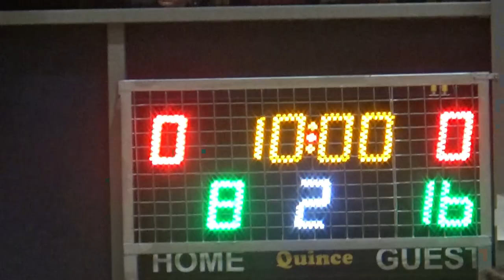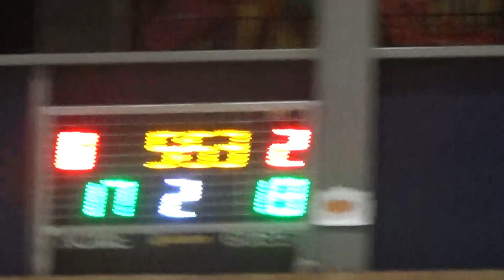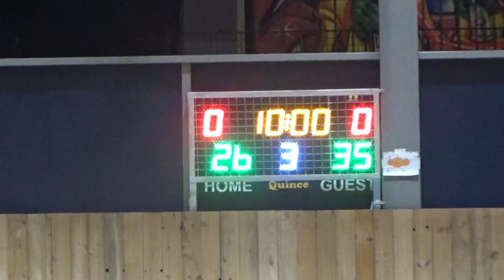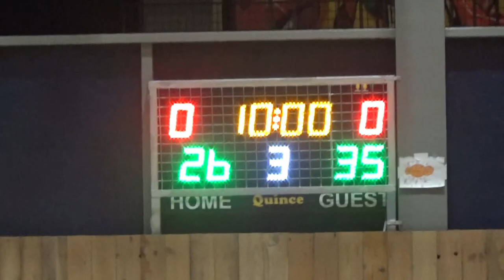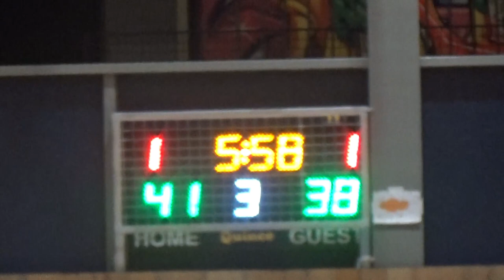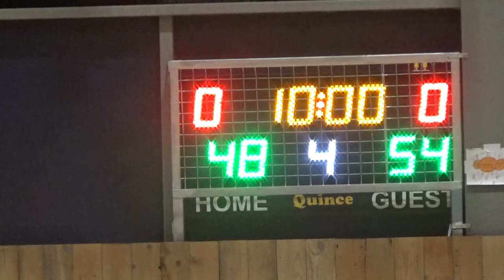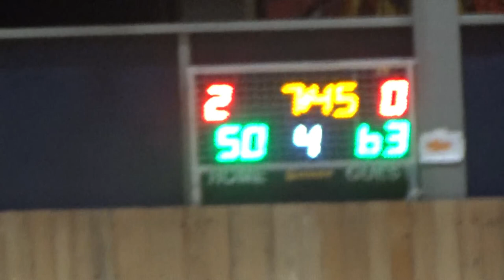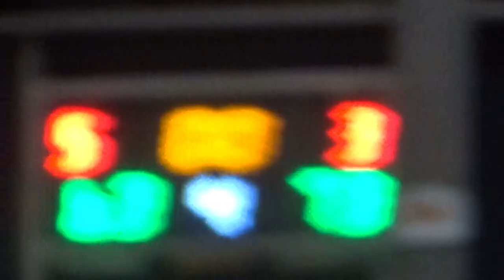Basketaki Salonica Development - SKG Sonics Vs SKG Bugs (21/3/2024)